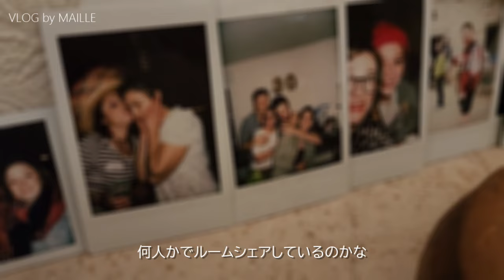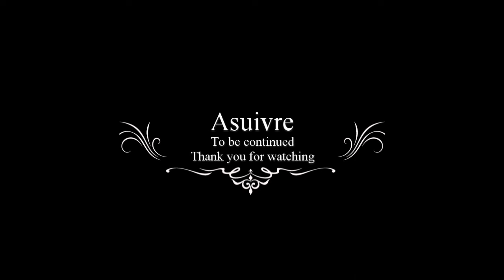【TRIP VLOG】憧れの国でラグビー観戦｜2023 RWC FRANCE｜日本×フランス 国際カップルが行くフランス旅vlog5｜Trip with me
このチャンネルでは好きなこと・ライフスタイル・仕事のことなどを通じて、生き方や感じ方を発信しています。
愛と情熱。
それらをみなさんと共有できたら嬉しいです！

【Camera】📷️
SONY  Handycam HDR-CX180
GARAXY S22 ULTRA
【VIDEO EDITING PROGRAM】📼
PowerDirector 365
【Music】🎧️
【Car】
TOYOTA LAND CRUISER PRADO 150 TX-Lパッケージ
Matt Black Edition ディーゼル5人乗り

社会人経験を経て29歳で看護学校を卒業し、4年の看護臨床経験を積んで退職
現在、フリーランスとして活動する傍ら、こどもの頃からの夢であったハンドメイド作家として、ハンドメイド雑貨・海外アンティーク雑貨・アクセサリーを扱うショップの設立を目指し活動中

※個人的なメールにはお答えできません。